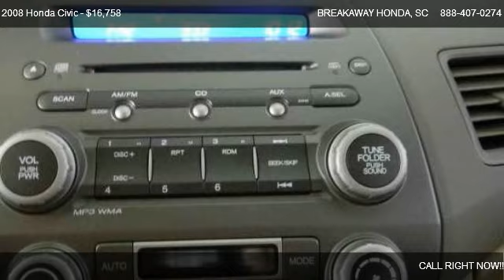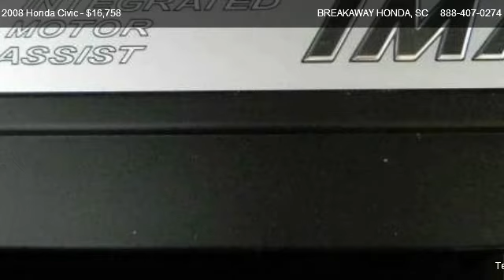Honda Civic Hybrid @ BREAKAWAY HONDA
Honda Certified, 1.3L I4 SOHC, Ivory w/Cloth Seat Trim, Alloy wheels, AM/FM/CD Audio System, Automatic temperature control, Dual front impact airbags, Dual front side impact airbags, Front Bucket Seats, Remote keyless entry, Spoiler, and Steering wheel mounted audio controls. If you want an amazing deal on an amazing car that will not break your pocket book, then take a look at this gas-saving 2008 Honda Civic. Edmunds.Com said, ''...Thanks to its frugal and clean engines, spunky performance and reputation for excellent reliability and durability, the Honda Civic has been a consistent benchmark for the economy car class ever since its introduction...'' Climb into this wonderful Civic, knowing that it will always get you where you need to go, on time, every time. Honda Certified Pre-Owned means you not only get the reassurance of a 12mo/12,000 mile limited warranty, but also up to a 7yr/100k mile powertrain warranty, a 150-point inspection/reconditioning, and and a complete CARFAX vehicle history report. Designated by Consumer Guide as a Compact Car Best Buy in 2008.